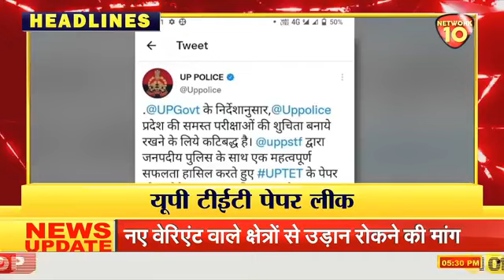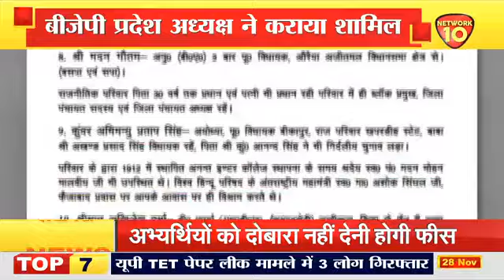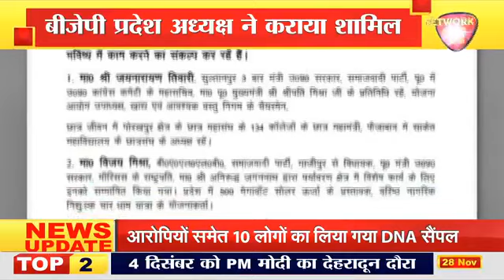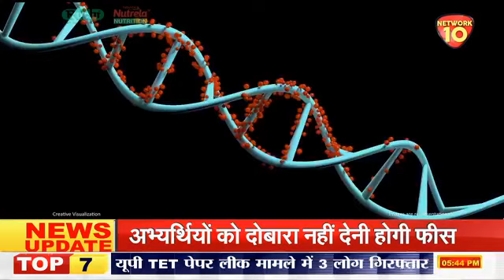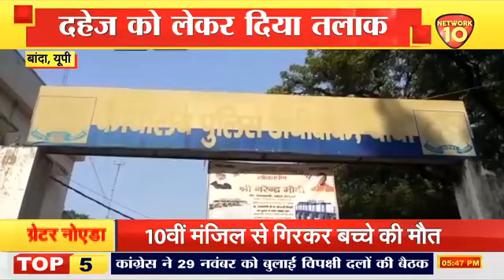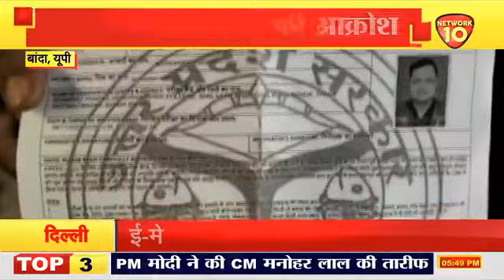PURVANCHAL LIVE || NEWS || NETWORK10